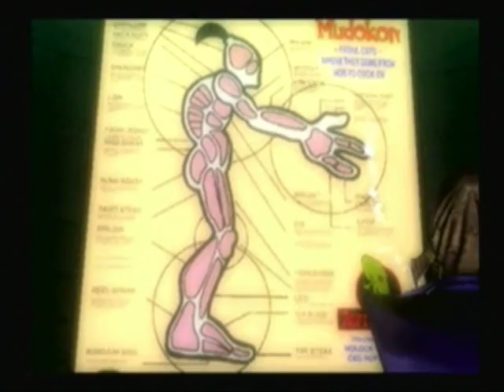Let's Play Abe's Exoddus (10): His Name is Aslik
We finish up the Mudomos vault and continue on to the second half of the game!